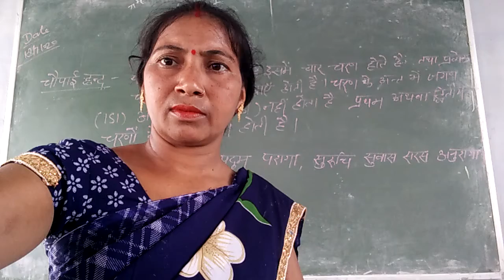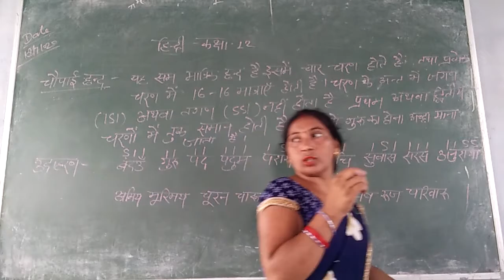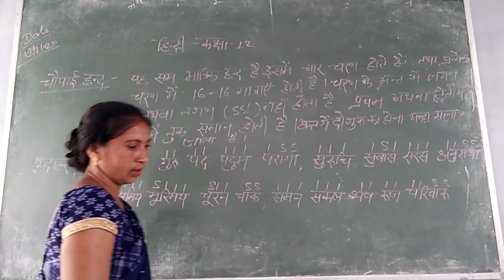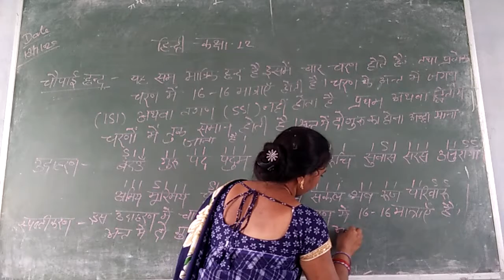Class 12th Hindi / चौपाई छन्द / 17 / 7/ 20 (part 2)